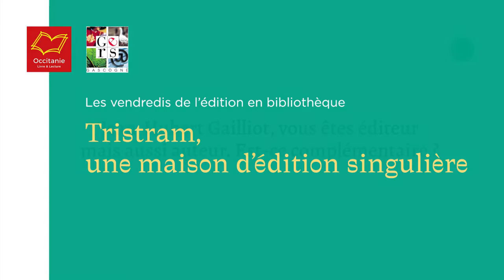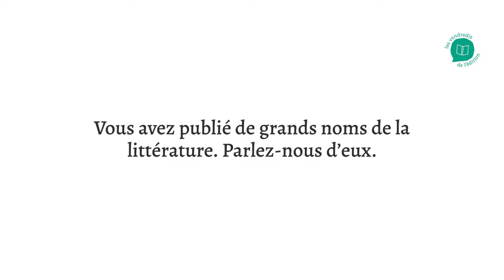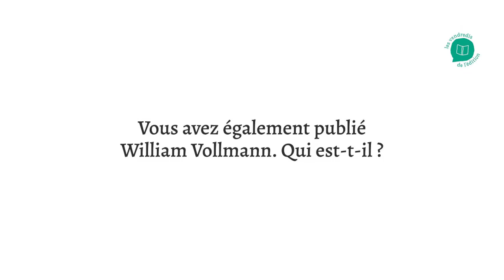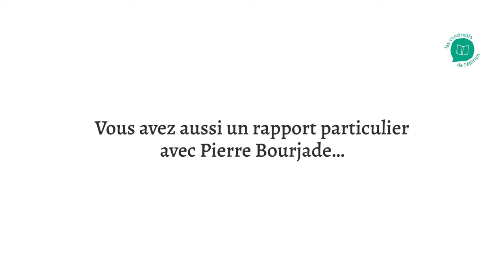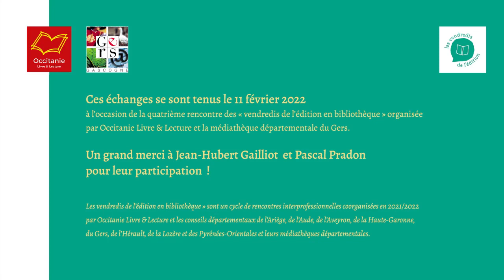Tristram, une maison d'édition singulière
Pour le quatrième volet des "vendredis de l'édition en bibliothèque", Occitanie Livre & Lecture vous propose une rencontre avec la maison d'édition Tristram, en partenariat avec la médiathèque départementale du Gers.